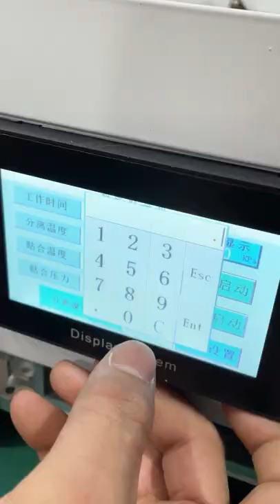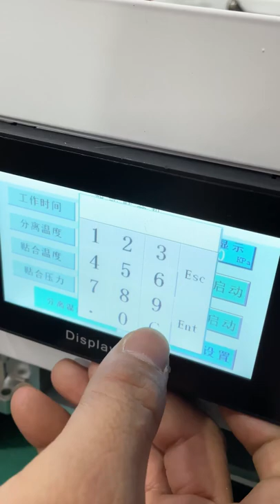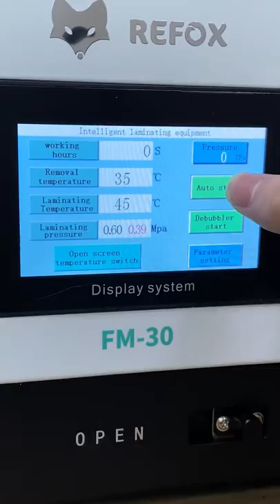REFOX FM-30 Laminating Machine Assembly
REFOX FM-30 is a 3-in-1 mini desktop laminating machine that integrates a separator and a debubbler, with no need for an external air compressor and vacuum pump. It is usually used in mobile phone screen repair and refurbishment with high lamination accuracy and fast efficiency. Suitable for separating, laminating, and debubbling the flat-screen of mobile phones (like Apple iPhone), tablets, and Apple Watches below 9.7 inches.